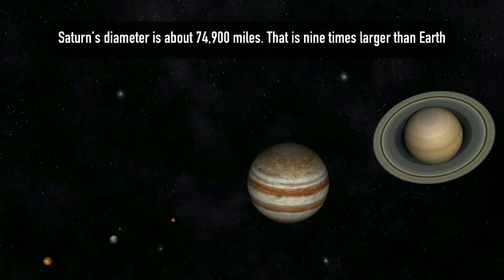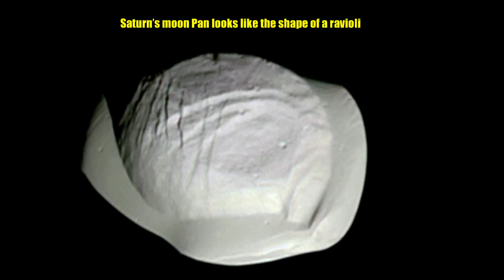The Planet Saturn 🪐 Facts for Kids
Saturn is one of the planets that orbit around, the Sun in our solar system. Saturn is the second largest planet after Jupiter.

Saturn is the sixth planet from the Sun and is known for its beautiful rings.

Saturn is almost 850 Million Miles away from the sun in the outer part of our Solar System.

The planet Saturn formed about 4.5 Billion Years ago and was named after the Roman god of agriculture.

One day on Saturn goes by in just 10.7 hours, but it takes 29 Earth Years for Saturn to orbit the sun.

The pieces that make up the rings of Saturn range from the size of a piece of dust to as large as a house.

These pieces or particles are made of chunks of ice and rock which may have come from old moons that used to circle Saturn but were smashed by comets and meteorites crashing into them.

Saturn’s diameter is about 74,900 miles. That is nine times larger than Earth.

What is the SKELETAL System? | How Do Bones Work? | Facts for Kids